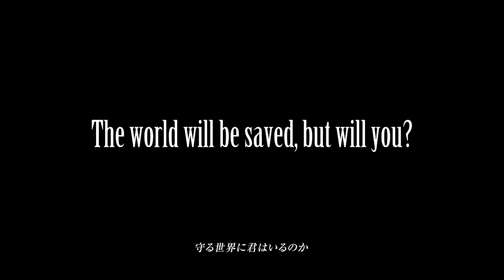『FINAL FANTASY VII REBIRTH』 ファイナルトレーラー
いよいよ発売が迫る『FINAL FANTASY VII REBIRTH』のファイナルトレーラーがState of Playで公開されました。
『FINAL FANTASY VII REBIRTH』は、PlayStation®5向けに2024年2月29日に発売予定です。

未知なる旅は続く――
魔晄都市ミッドガルを脱出したクラウドたちは、運命の壁を越えて、未知なる荒野への旅に踏み出します。
さまざまな表情をもつ壮大な世界が広がり、チョコボで草原を駆けぬけ、自由に探索スポットを巡る新たな物語が待ち受けています。

1作目となる『FINAL FANTASY VII REMAKE』のグラフィック強化・拡張版である『FINAL FANTASY VII REMAKE INTERGRADE』を同梱したツインパックも予約受付中です。
また、本作を先行してプレイ頂ける体験版も配信開始となります。